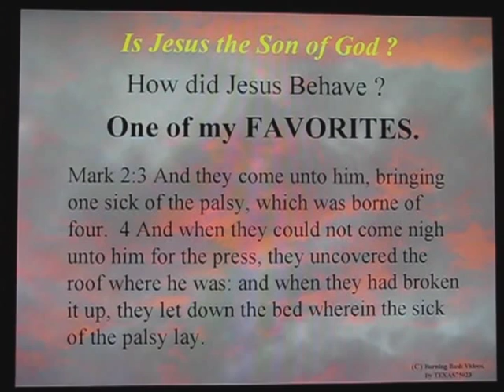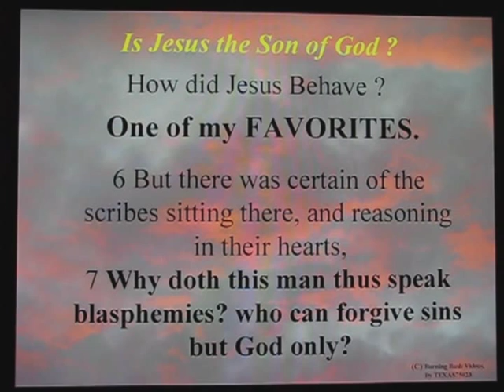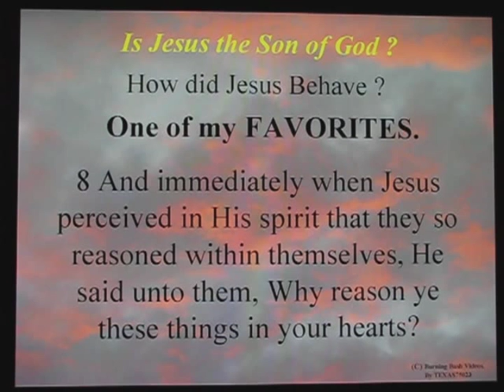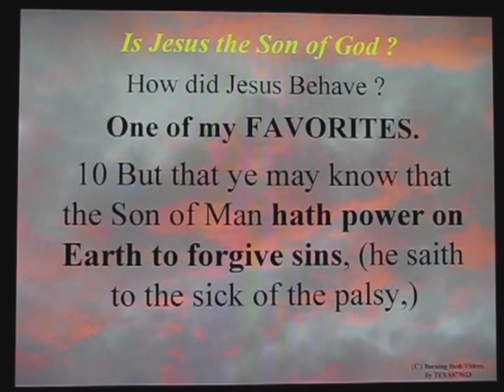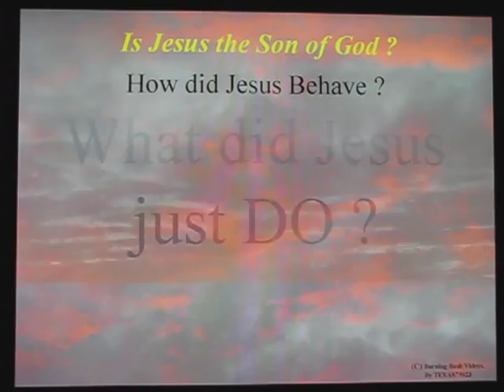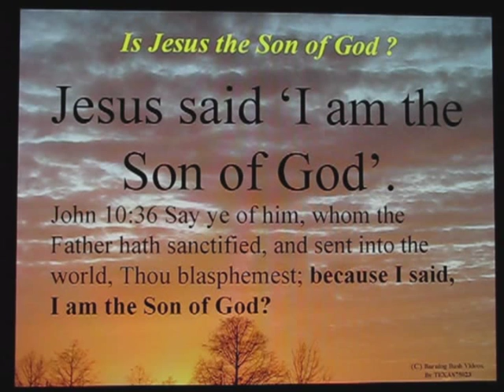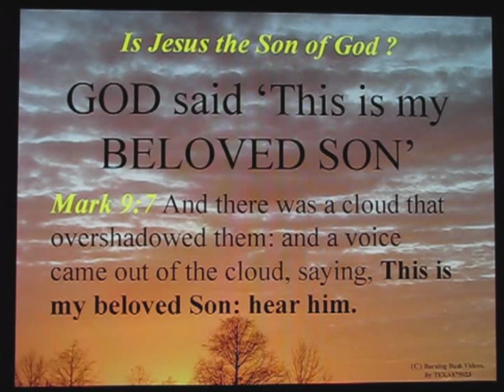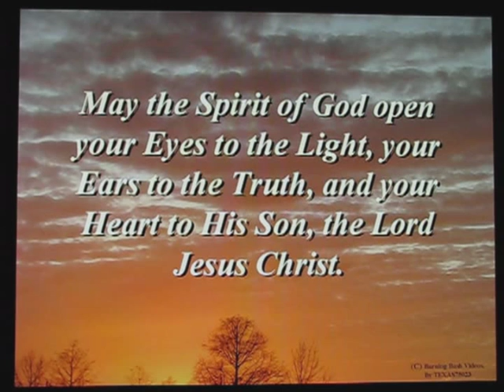IRREFUTABLE Proof Jesus IS THE SON OF GOD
600 years after Jesus came to the Earth, fulfilling the Message of the Prophets, and claiming to be the Son of God, the Christ, an unknown man, a stranger in a foreign land, who had no knowledge of the history or the events around the Prophets or the message of the Prophets of God, contradicted the message of God and claimed 'God has no son.  God needs no son.'

These were not words form God, my friends.  They were spoken simply to attempt to contradict what Jesus Christ actually said.  So let's examine what Jesus REALLY said, and let us examine how Jesus REALLY behaved.

If you honestly examine what Jesus said, and how he behaved, there is only one conclusion. Jesus said He was the Son of God, and Jesus was the Son of God.